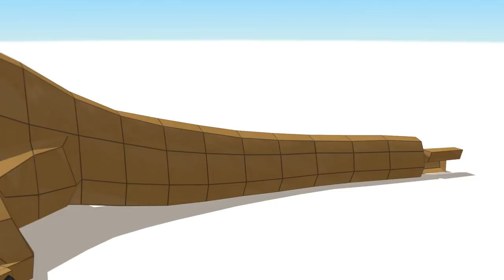CUBE BUILDER for KIDS (HD) - Build Komodo Dragon for Children - AApV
Cube Builder series of cartoon videos are dedicated to stimulating children´s creative imagination and be relaxing and simple at the same time with original music for children and absolutely non violent.
Lets build some awesome Comodo Dragon, the biggest lizard of the world, out of playblocks in this animated cartoon for children in our cube zoo animals episode with wild animals and have fun for kids learning some creative imagination.  Cube Builder series is dedicated to Building things out of many cubes. It is something like building out of Lego or minecraft like Bricks only with help of some 3d Animation magic. Enjoy this simple animated cartoon for kids and toddlers with some fun imaginative concepts learning !  Narrated Cube Builder videos can be also used a basic english vocabulary lessons for learning some basic words.
Cheers

The Komodo dragon  (Varanus komodoensis), also known as the Komodo monitor, is a species of lizard found in the Indonesian islands of Komodo, Rinca, Flores, Gili Motang, and Padar.  A member of the monitor lizard family Varanidae, it is the largest living species of lizard, growing to a maximum length of 3 metres (10 ft) in rare cases and weighing up to approximately 70 kilograms (150 lb).

Their unusually large size has been attributed to island gigantism, since no other carnivorous animals fill the niche on the islands where they live.  However, recent research suggests the large size of Komodo dragons may be better understood as representative of a relict population of very large varanid lizards that once lived across Indonesia and Australia, most of which, along with other megafauna, died out after the Pleistocene (likely as a result of human activity).  Fossils very similar to V. komodoensis have been found in Australia dating to greater than 3.8 million years ago, and its body size remained stable on Flores, one of the handful of Indonesian islands where it is currently found, over the last 900,000 years, "a time marked by major faunal turnovers, extinction of the island's megafauna, and the arrival of early hominids by 880 ka [kiloannums]."

As a result of their size, these lizards dominate the ecosystems in which they live.   Komodo dragons hunt and ambush prey including invertebrates, birds, and mammals